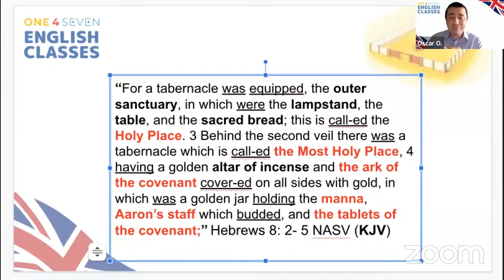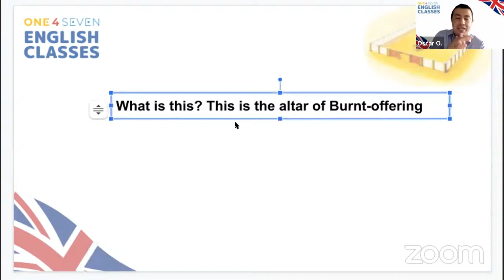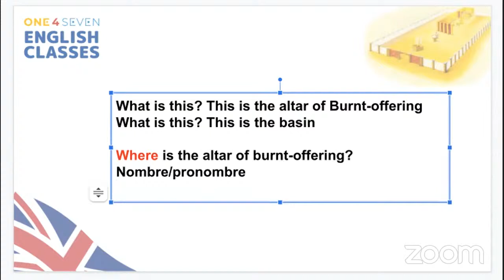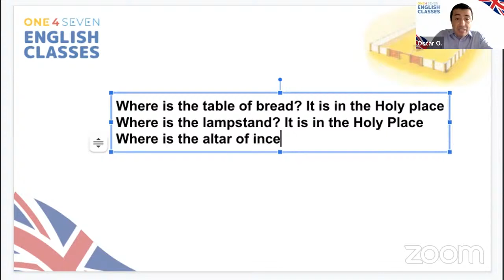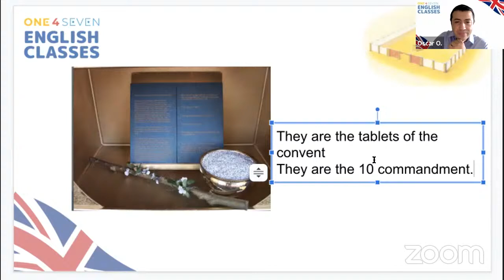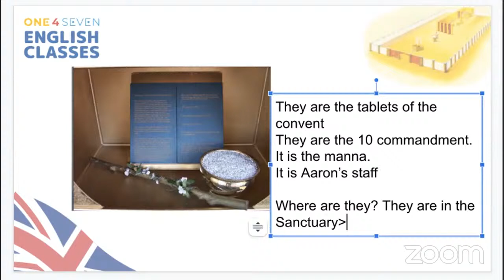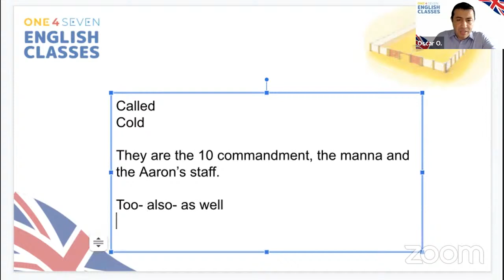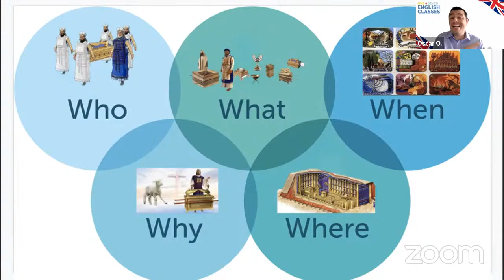Aprende Inglés A Través del Santuario | Lección 3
Ven y aprende conceptos prácticos del Inglés a través del maravilloso tema del Santuario

Objetivo de la clase de Hoy:  Conocer las partes de Santuario: Atrio, Lugar Santo, Lugar Santisimo.

Versiculo Biblico de Introduccion: Hebreos 8: 2-5

Aplicacion : COnocer las 5 Ws en especial el WHAT y el WHERE

Todos los domingos a las

*7am*  🇲🇽México, 🇸🇻El Salvador, 🇬🇹Guatemala, 🇳🇮Nicaragua, 🇭🇳Honduras, 🇨🇷Costa Rica, 🇺🇸EE.UU Mountain Time
*8am* 🇨🇴Colombia, 🇪🇨Ecuador, 🇵🇪Peru, 🇺🇸EE.UU Central Time
*9am* 🇧🇴Bolivia, 🇨🇱Chile, 🇵🇾Paraguay, 🇺🇸EE.UU Eastern Time
*11am* 🇦🇷Argentina, 🇺🇾Uruguay
*3pm* 🇪🇸España, 🇮🇹Italia